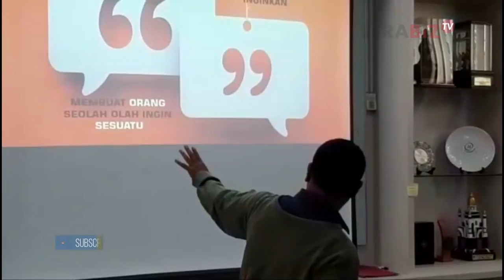Program Offline ABCGM - 23 Januari 2019